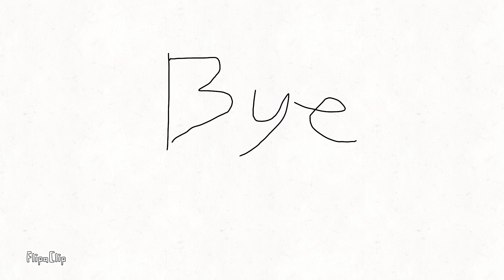Easy ridlez for nobody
nobody this is nobody's ridle